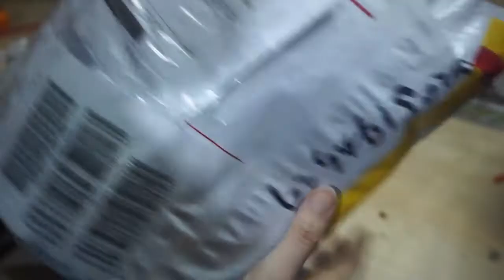Unboxing- ESP32-PICO-D4 Chip & Core Dev Board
YouTube Description